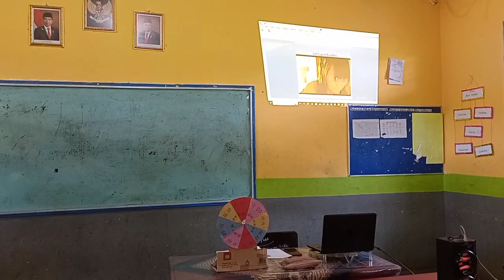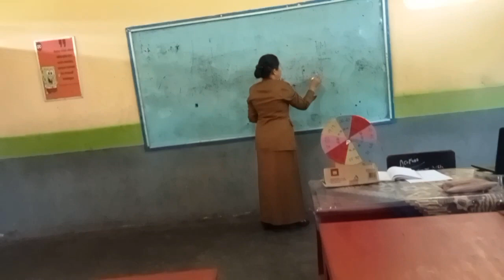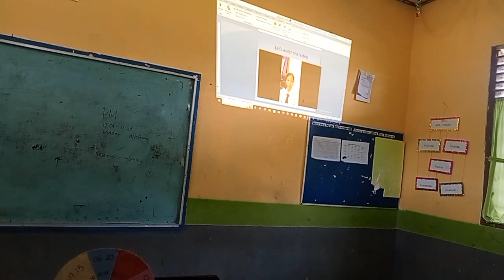PPL Aksi 2 Pertemuan ke 2_Yohana Silvia Rotua Siallagan_PBI_UNIVERSITAS SARJANAWIYATA TAMANSISWA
Video ini adalah PPL Aksi ke 2 pertemuan 2 yang dilaksanakan di SMP Kita Membangun, kelas VII dengan materi "What time is iT?. Pembelajaran dilaksanakan pada hari Senin, 31 Oktober 2022.